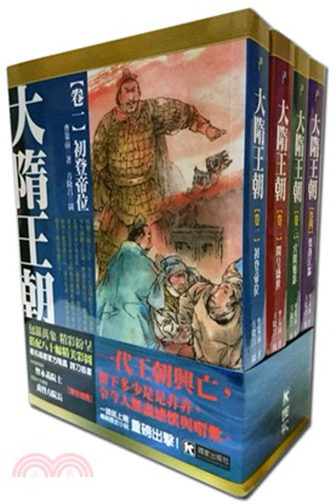第246集斬殺忠臣